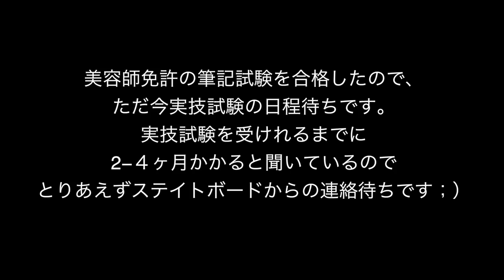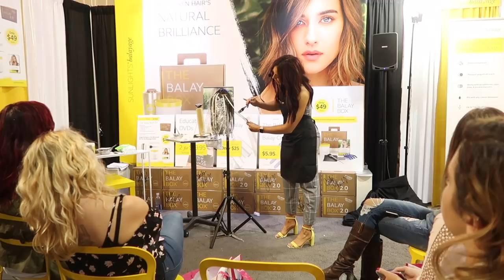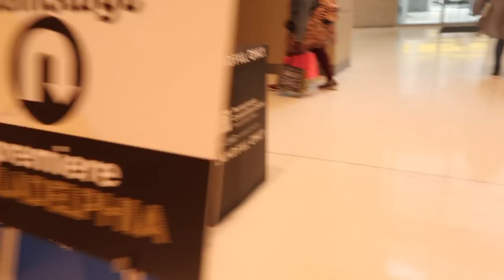Vlog #37 美容師免許 筆記試験の結果/Premiere Philadelphia Beauty Show Monthly Vlog September 2018 IAMHOPEP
こんにちは；）
アメリカ　ニュージャージー州でフリーランスメイクアップアーティストして活動している31歳、2児の母、iamhopepです！

2018年の9月に通っていた美容専門学校を卒業しました。
その間ずっとビログは撮っていたのでアップロードしていく事にしています；））